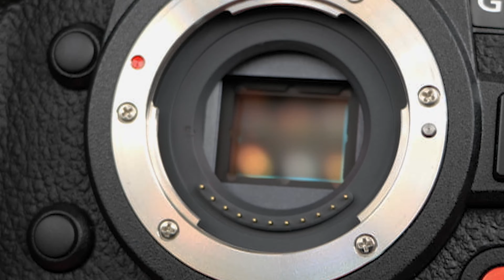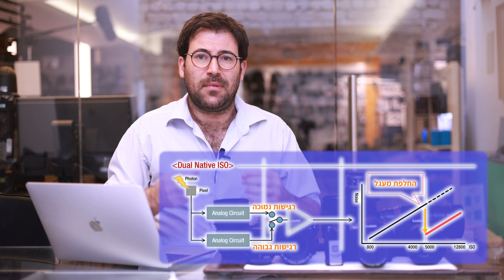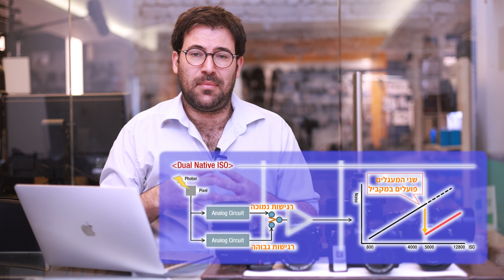כל מה שרציתם.ן לדעת על הפנסוניק GH6. חלק א׳ המצלמה, ה MFT וכל מה שביניהם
לא פחות מחמש שנים לאחר שהשיקה פנסוניק את ה GH5, ואחרי שני דגמי ביניים, סוף סוף קיבלנו את השדרוג המיוחל, המצלמה הבאה בסדרה- ה GH6.

ליין ה GH הוא ליין הדגל של פנסוניק לתחום הוידאו (ולמעשה גם באופן כללי, מאחר וזה תחום ההתמחות הבלתי מעורער של החברה). מצלמות הליין מציגות מפרטים מרשימים, כמעט תמיד מעל מה שזמין בשוק. בנוסף- לא מדובר במצלמות ״טור דה פורס״ שמציגות רק מספרים מרשימים. פנסוניק משקיעה משאבי מחקר ופיתוח באמינות המצלמות ובהתאמת חווית השימוש לצרכי השוק המקצועי. לא נדיר למצוא מצלמות GH5 בנות חמש שנים שעדיין עובדות באופן אינטנסיבי ורצוף, ואפילו הדגם הקודם, ה GH4 עדיין נמצאת בשימוש פה ושם. בדרך כלל מציגות מצלמות הליין תכונות יוצאות דופן לרמת המחיר שלהן. ה GH4 היתה ככל הנראה המצלמה ההיברידית הראשונה שצילמה ברזולוציית 4K, ה GH5 הכניסה אפשרות לצילום 4K ב 10Bit 4:2:2 All-i וה GH6 מאפשרת צילום ProRes 4:2:2 HQ ישירות לכרטיס הזיכרון ברזולוציה של 5.7K (ובהמשך גם ברזולוציות נוספות), הקלטת כל הפורמטים ב 10Bit (כולל 4K 120P ו 5.7K), ללא כל מגבלה על זמן ההקלטה ועוד..

המצלמה משתמשת בחיישן ה MFT, החיישן הקטן ביותר בעולם המצלמות בעלות העדשות המתחלפות. מדובר בחיישן בגודל 18x13.5 מ״מ, חצי משטחו של חיישן S35 או APS-C ורבע משטחו של חיישן פול פריים. ממימדיו של החיישן אחראים לכמה חסרונות וכמה יתרונות.
חסרונות: החיישן הקטן יותר מתקשה בכמה תחומים, ביניהם עולם הרזולוציה הגבוהה. למעשה החיישן המצוי ב GH6 הוא החיישן בעל הרזולוציה הגבוהה ביותר בשוק ה MFT. בתחום הסטילס מדובר בחסרון משמעותי יחסית, וניכר שיצרניות ה MFT מנסות לפצות על כך במגוון דרכים יצירתיות, בעיקר בתחום הצילום החישובי. עם זאת בתחום הוידאו לא היו בעיות כאלה, משום שהרזולציות נמוכות יותר. המצלמה החדשה מצליחה לייצר וידאו ב 5.7K ואפילו ב 5.8K ב Open Gate- שימוש בכל שטח החיישן ביחס של 4:3 לטובת צילום אנמורפי למשל.
חסרון נוסף הנובע מגודל החיישן קשור לעבודה בתנאי תאורה קשים. גם כאן אין איך לעקוף את חוקי הפיזיקה. דחיסה  של מספר זהה של פיקסלים על שטח חיישן קטן יותר מביאה בהכרח לפיקסלים קטנים יותר שמתקשים ברגישויות גבוהות.

החסרון השלישי נוגע לתחום עומק השדה הרדוד. כפי שמוסבר בסרטון כאן ככל שהחיישן קטן יותר נעשה שימוש בעדשות קצרות יותר מבחינת אורך מוקד ומכאן קוטר הצמצם הנומינלי קטן, ולכן עומק השדה רדוד פחות. כאן חשוב לומר שעומק שדה רדוד נחשב ליתרון בז׳אנרים מסויימים, אך נחשב לחסרון באחרים. אם צריך להגיע לעומק שדה עמוק יותר מצלמות MFT מאפשרות עבודה בצמצמים פתוחים יחסית תוך שמירה על עומק שדה עמוק יחסית.

לחיישני MFT יש גם כמה יתרונות מהותיים:
חיישן קטן דורש מצלמות קטנות ועדשות קטנות. אמנם ה GH6 היא מצלמת ה MFT השניה בגודלה בשוק (אחרי האולימפוס M1X הכושלת) ובכל זאת שוקלת רק מעט יותר מ 800 גרם וכוללת בתוכה איוורור אקטיבי, עינית ומסך גדול ואיכות בניה מקצועית. בתחום האופטיקה היתרונות ניכרים אף יותר. אין בעיה להרכיב סט עדשות שלם ואיכותי שיכנס כולו לתוך תיק צד.
החיישן הקטן מאפשר גם ייצוב טוב יותר (ככלל). ה GH6 מאכלסת מייצב מכני מצויין על החיישן. המייצב מספק לא פחות מ 7.5 סטופים של ייצוב והוא טוב מספיק כדי לאפשר צילום מולטי שוט מהיד, ללא חצובה. גם בוידאו יתרונותיו ניכרים, והוא אחד המייצבים הטובים בתעשייה.
החיישנים הקטנים מצטיינים בקצבי קריאה מהירים מאד. במקרה של ה GH6 המצלמה מצליחה להימנע משימוש בחיישן Stacked CMOS (וכך לצמצם עלויות, כי מדובר בחיישן יקר יותר) ובכל זאת לעמוד באותו סטנדרט כמו ה EOS-R3 והניקון Z9 מבחינת קצב קריאת החיישן. הקצב המהיר מאפשר מגוון יישומים, הבולט ביניהם- מניעת אפקט ״רולינג שאטר״.
יתרון נוסף נוגע לניהול התרמי של המצלמה. מצלמות MFT מצטיינות בהימנעות מהתחממות יתרה. אמנם ב GH6 יש מאוורר אבל גם בלעדיו היא נהנית ממערכת שמייצרת פחות חום. לצורך העניין- הרעידות המכניות של מייצב לחיישן FF מייצרות חום רב הרבה יותר מאשר הרעידות המכניות של מייצב לחיישן MFT ברבע הגודל.

ה GH6 היא המצלמה הראשונה שזוכה לחיישן ה 25.5 מ״פ החדש. מדובר בקפיצה טכנולוגית משמעותית. לדברי פנסוניק היעד היה שילוב יתרונות החיישן ב GH5 (רזולוציה וייצוב) עם יתרונות החיישן ב GH5s (טווח דינמי וביצועי רגישות גבוהה).
כמו שכבר אמרנו- את הפיזיקה קשה לעקוף, ובכל זאת פנסוניק מצליחה לעשות זאת במידה רבה. שילוב של טכנולוגיות חומרה וקושחה מצליח להביא את ה GH6 לביצועים עדיפים על ה 5 בתחום הרזולוציה, עדיפים על ה GH5s בתחום הטווח הדינמי, וקרובים מאד בתחום הרגישות הגבוהה.

00:00 הנה היא באה, ה GH6!
01:32 חמש שנים מאז ה GH האחרונה, מה היה לנו
02:05 קצת היסטוריה על הליין המרשים הזה
02:59 Enter the GH6 אילו חידושים המצלמה מציעה
05:05 חיישן MFT- מה זה אומר?
05:34 חסרונות השימוש בחיישן MFT
08:32 יתרונות השימוש ב MFT- יתרון הקוטן
09:14 יתרון הייצוב
09:36 יתרון ניהול הטמפרטורה- לא מתחמם.
10:13 יתרון הקריאה המהירה
11:10 החיישן החדש- חיישן ה MFT הטוב בשוק.
12:03 טכנולוגיה חדשה- Dual Gain Output
13:45 רגישות בסיס של ISO 2000- מומלץ להשתמש ב ND.
14:02 הסקירה צולמה עם ה PolarPro VND 6-9
14:41 לא עוד V-Log-L, מעכשיו V-Log מלא, וטווח דינמי מרשים
15:15 ביצועים ברגישויות גבוהות